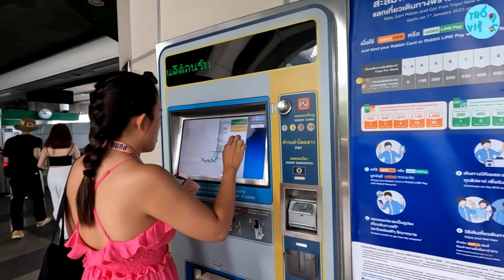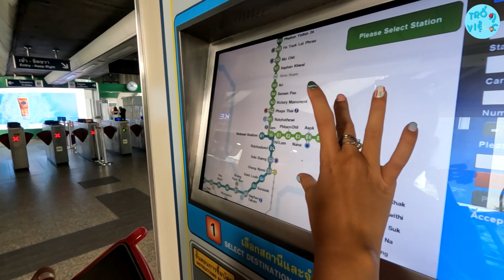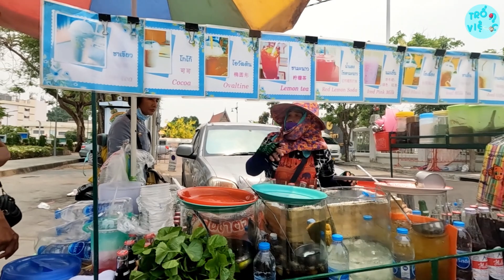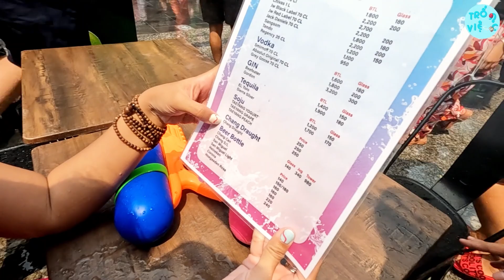Nồi nước bò hầm liên tục 50 năm ở Bangkok. Tham gia té nước tết Songkran 2023 | Thái Lan | Trốn Việc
𝗡𝗼̂̀𝗶 𝗻𝘂̛𝗼̛́𝗰 𝗯𝗼̀ 𝗵𝗮̂̀𝗺 “𝗻𝗮̂́𝘂 𝗹𝗶𝗲̂𝗻 𝘁𝘂̣𝗰 𝗵𝗼̛𝗻 𝟱𝟬 𝗻𝗮̆𝗺”
Tới Bangkok lần này, quán ăn khiến mình ấn tượng nhất là Wattana Panich nằm trên đường Ekkamai - một quán ăn gia đình nổi tiếng sở hữu nồi nước hầm suốt hơn 50 năm không đổ bỏ.
Bước vào Wattana Panich, thực khách sẽ ấn tượng bởi phong cách bài trí đơn giản theo kiểu quán ăn gia đình. Đặc biệt, ngay trước cửa quán có bày nồi thịt, xương hầm siêu to, cũng là nồi nước hầm mang đến danh tiếng cho quán.
Nồi nước hầm này sẽ được lưu trữ từ ngày này qua ngày khác. Buổi tối, sau khi hết khách, chủ quán sẽ đem nước hầm còn lại trong nồi ra lưu trữ trong tủ lạnh. Đến hôm sau, họ đem ra nấu tiếp với các loại thực phẩm, thêm nước, gia vị cần thiết để làm một nồi nước hầm mới.
Các món hầm đều có vị ngọt, hương thơm đặc trưng từ thịt và vị thuốc bắc. Phần thịt trong bát được hầm kỹ, vô cùng thơm ngon, mọi người sẽ có cảm giác thịt tan mềm khi bỏ vào miệng.
Mỗi suất ăn ở đây có giá khoảng 100-250 Baht đồng), phù hợp cho một bữa sáng đầy đủ chất dinh dưỡng.
Quán mở cửa từ 9h00 đến 19h30 hàng ngày.
.-.-.Hãy follow kênh tiktok của tụi mình nha.-.-.